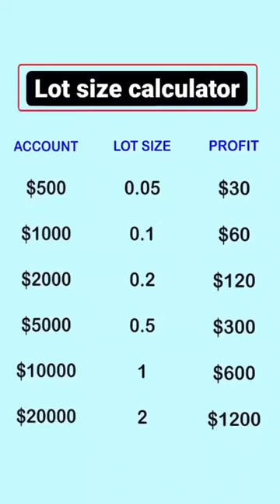LOT SIZE CALCULATOR